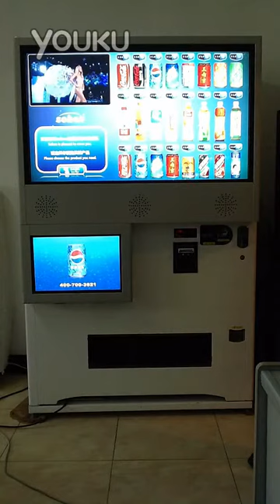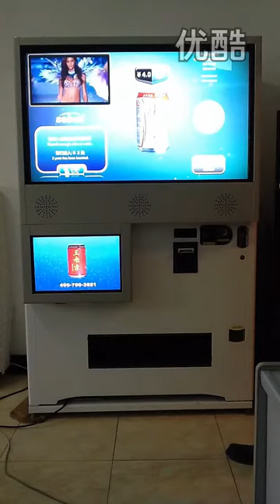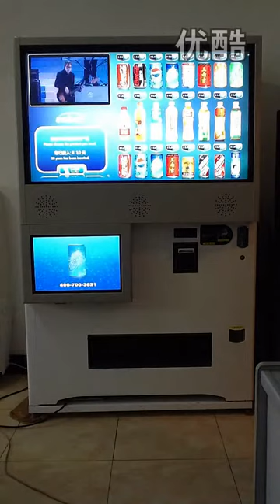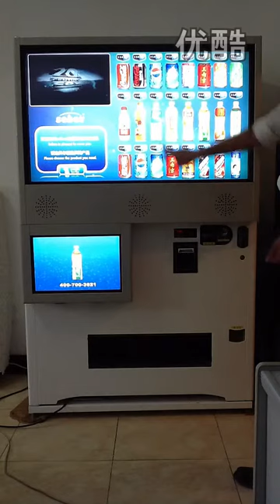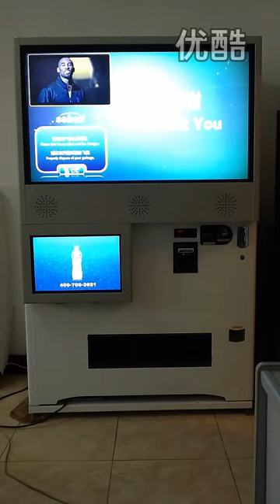sobox touch screen vending machine